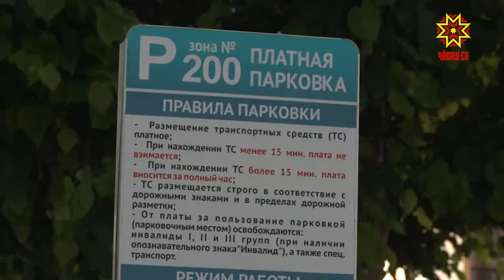В Чебоксарах на платных парковках увеличится время льготной стоянки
С 1 июля В Чебоксарах на некоторых платных парковках увеличится время льготной стоянки. Соответствующий документ подписал глава администрации города Алексей Ладыков.